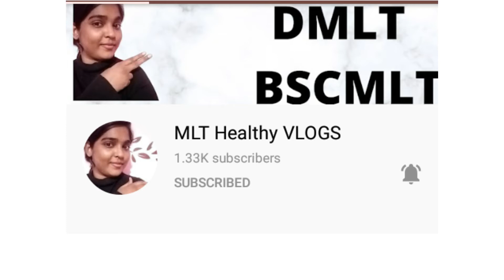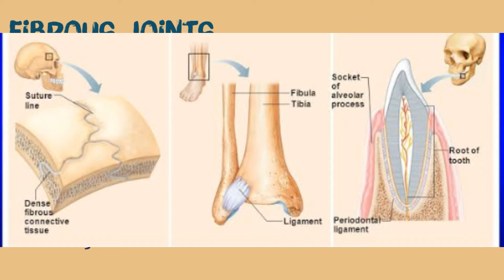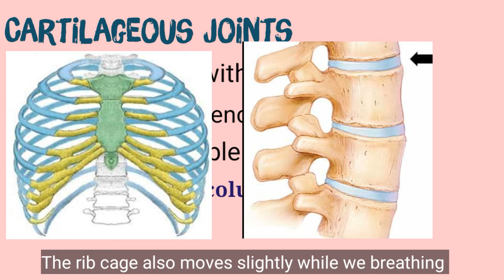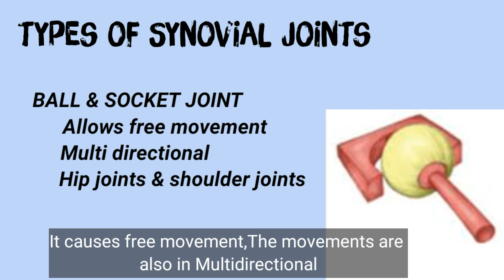Classification of joints | DMLT | BSCMLT | Mlt Healthy vlogs | in telugu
Classification of joints

Text book for anatomy:

Text book for Physiology:

Text book for CLP:

Text book for English :
 This text is available in pertaining college library

please LIKE 👍If my video is informative
 SHARE↪️ it to Lab technician students